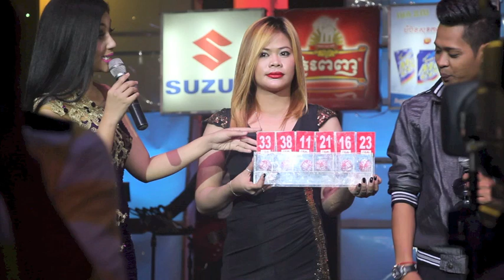7th Lucky Dragon Lotto Draw by Mr Sok Raksa